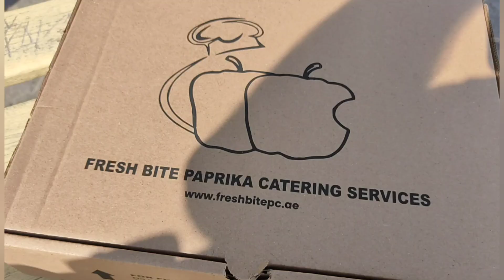Eid Mubarak 🎉@sunil uae vlogs 🇦🇪🇮🇳🙏 GOOD EVENING FRIENDS 🌆 22/04/2023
मेरे एकोमोडेशन में ईद का उत्सव मना रहे है।@sunil uae vlogs 🇦🇪🇮🇳🙏 GOOD EVENING FRIENDS 🌆
22/04/2023